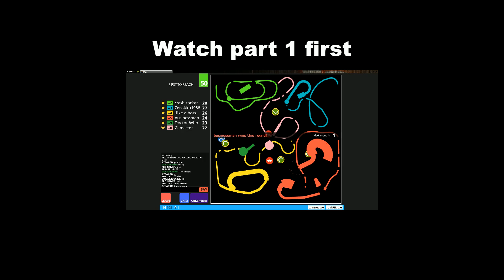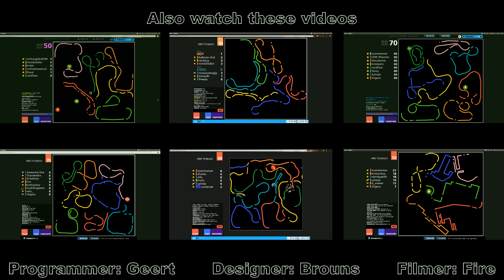Curve Fever 2 | January tournament 2013 (Part 2)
This is the January tournament 2013 on Curve Fever 2 (Achtung die Kurve)!
Video 2/2.
Finalists: businessman, -like a boss-, crash rocker, Doctor Who, G_master, Zen-Aku1988.

No music because of copyrights, you can put on your own music if you want :D

Curve Fever 2 Programmer: Geert
Curve Fever 2 Designer: Brouns
Filmer: Fire

Recording program: ffmpeg
Editing program: Kdenlive
Recorded on: Ubuntu 12.04 LTS 64-bits